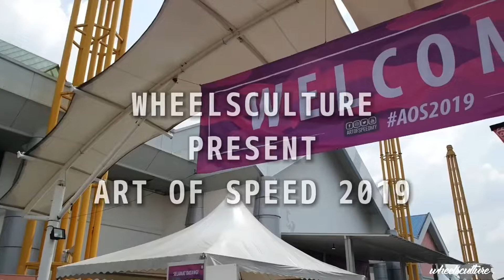Art Of Speed 2019 | 8th Annual | Wheelsculture | Kuala Lumpur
This 8th Annual Art Of Speed Malaysia

AOS “ Art Of Speed “ Support the local customisation scene more exposure, Art of Speed Malaysia 2019 With “Buatan Malaysia” as the main theme, the event showcased the crossover of art in the automotive culture and the lifestyle of its enthusiasts

Art of Speed, Malaysia’s very own homegrown Ol-Skool & Kustom Kulture event is now back with its annual treat for motor heads, showcasing the local kustom scene comprising customized/restored cars and bikes, art galleries, interactive activities, as well as numerous international guests.

Well , Here Some Shot From Art Of Speed 2019